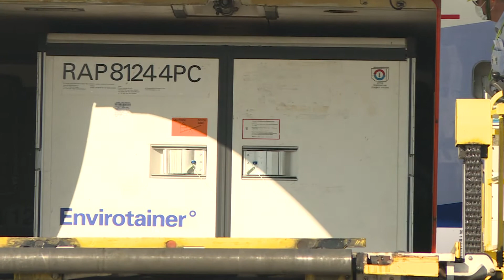20210910泰國自購AZ抵台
中央流行疫情指揮中心今天表示，約有45.8萬劑AstraZeneca疫苗預定於今天下午3時38分由華航CI-834航班載運抵達桃園國際機場
今天到貨的AZ疫苗為第八批45.8萬疫苗。